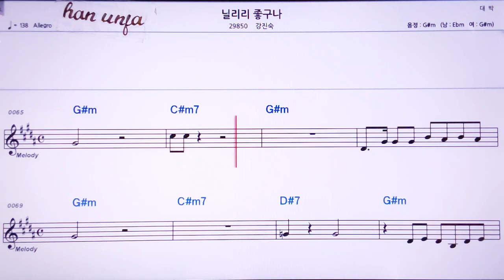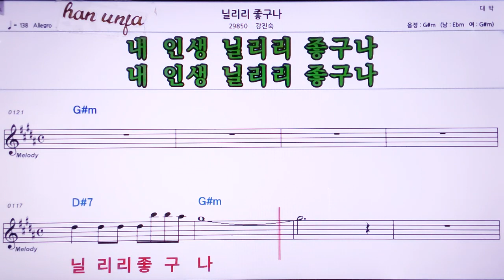💖닐리리 좋구나/강진숙 👍MR,노래방, 악보, 코드,Karaoke With Sheet Music